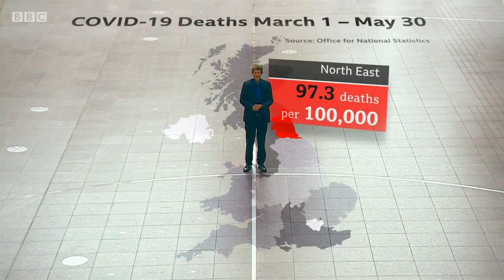Deprived areas bear brunt of coronavirus pandemic - BBC News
Coronavirus has hit the most deprived parts of England and Wales twice as hard as wealthier areas, according to official figures.  Urban regions, which are more densely populated, were worse affected than rural areas.

Meanwhile Scotland's First Minister Nicola Sturgeon has insisted that a programme to test care workers for coronavirus is accelerating. So far, just over a third have been tested - that's despite a promise last month that all care home staff would get a weekly test.

Reeta Chakrabarti presents BBC News at Ten reports from Health Editor Hugh Pym and Scotland Editor Sarah Smith.